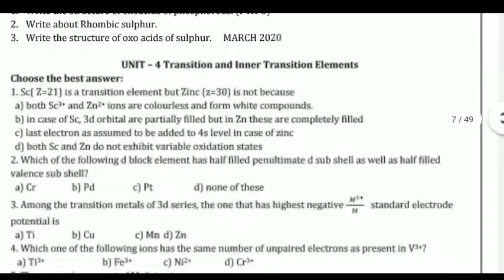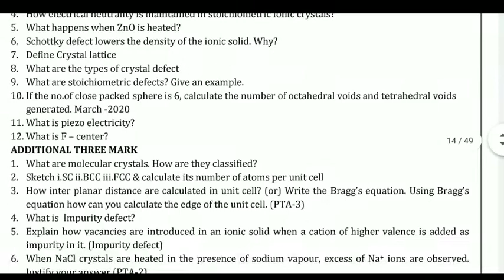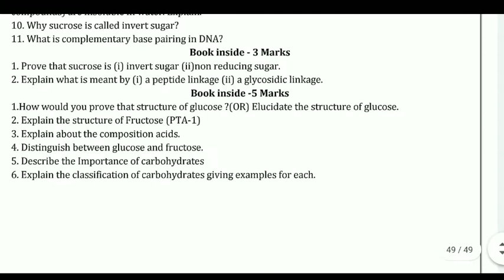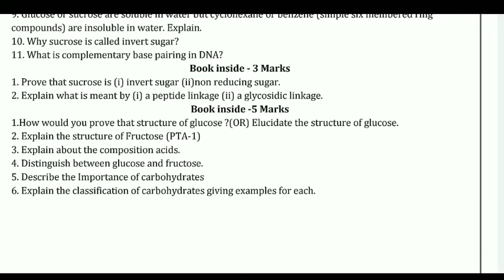TN 12TH STD CHEMISTRY PUBLIC EXAM-2022 UNIT WISE IMPORTANT INTERIOR QUESTION PDF LINK DESCRIPTION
TN 10TH PUBLIC EXAMINATION-22 OFFICIAL QUESTIONPAPER ANSWER 💯 USEFUL II TN 10TH PUBLIC QUESTIONPAPER

TN 12TH STD PUBLIC EXAMINATION-2022 PAPER PRESENTATION II TAMIL SUBJECT HOW TO GET FULL MARK 2022

TN12THSTDPUBLICEXAMMODELQUESTION PAPER

TN 10,11,12TH STD PUBLICEXAM-22 QUESTION PAPER LEAKED? TN EDUCATION DEPARTMENT OFFICIAL ANNOUNCEMENT

10THSTDENGLISHSUBJECTPUBLICBTYPE MODELQUESTIONPAPER

TN 10THSTD PUBLIC EXAM-22 SOCIAL SUBJECT OFFICIAL CEO MINIMUM STUDY MATERIALS PDF LINK DESCRIPTION

TN 12TH STD PUBLIC EXAMINATION-2022 BIO-BOTANY IMPORTANT 25 DIAGRAMS WITH BOOK PAGE NO 💯USEFUL VIDEO
TN 10,11,12TH STD PRACTICAL EXAM-22 APRIL-25 TOMORROW START PRACTICAL EXAM MODEL QUESTION PAPER PDF🔴

TN 10,11,12TH STD PUBLICEXAM-22 PUBLIC EXAN PRACTICAL INTERAL MARKS TN EDUCATION DEPARTMENT OFFICIAL

TN 10,11,12THSTD PUBLIC EXAMINATION-22 TN EDUCATION DEPARTMENT 38 DISTRICT'S OFFICIAL ORDER 🔴 JUSTIN

TN 10,11,12TH STD PUBLIC PRACTICAL EXAM-2022 TN 38 DISTRICT'S CEO MEETING LATEST UPDATES 🔴 BREAKING
TN 10,11,12TH STD LATEST UPDATE TAMIL NADU GOVERNMENT OFFICIAL ANNOUNCEMENT 🔴 HAPPY NEWS BREAKING

12THSTDPHYSICSOFFICIALTHIRDREVISION QUESTIONPAPERPDFLINK

11THSTD FIRST REVISION BIOLOGY BOTANY ZOOLOGY OFFICIAL QUESTION BANK II TN +1 BIOLOGY EXAMINATION
TN11THSTDBIOLOGYOFFICIALQUESTION BANK

TN 11THSTD FIRSTREVISION EXAMINATION-22 BIOLOGY OFFICIAL B TYPE QUESTIONPAPER LEAKED 🔴 BREAKING NEWS

TN 10,11,12THSTD PUBLIC EXAMINATION-22 TAMILNADU EDUCATION DEPARTMENT MINISTER OFFICIAL ANNOUNCEMENT
TN 11THSTD MATHS FIRST REVISION EXAMINATION-2022 CHAPTER 1-6 UNITWISE VERY IMPORTANT SUMS 100✓USEFUL
TN 11TH STD FIRST REVISION EXAM-22 COMMERCE OFFICIAL QUESTION BANK 100✓✓✓ USEFUL II +1 COMMERCE PDF

TN 11THSTD  OFQUESTIONPAPER

11THSTDACCOUNTSOFFICIAL WITHKEYANS

TN 11TH STD FIRST REVISION EXAMINATION-2022 ACCOUNTS  SUBJECT ENGLISH MEDIUM OFFICIAL MODEL QUESTION

MaanavanAasiriyarSaravananTelegramGruop

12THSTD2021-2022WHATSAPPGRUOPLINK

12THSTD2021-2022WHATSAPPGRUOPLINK